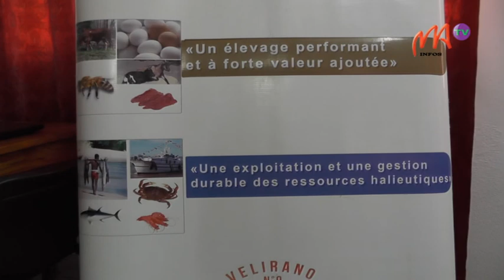info 03 sept 2020